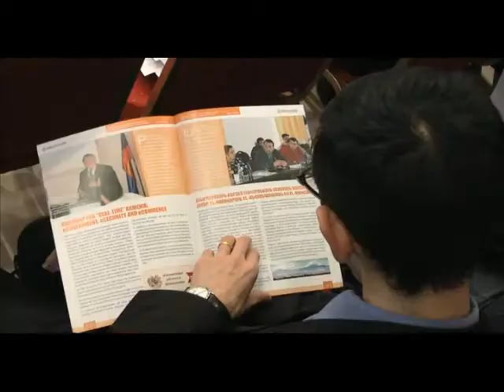3rd Annual Armenian IT Competitiveness Conference Opens in Yerevan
November 24. The 3rd Annual Armenian Information Technology (IT) Competitiveness Conference opened in Yerevan with joint organization by the USAID-funded Competitive Armenian Private Sector (CAPS) Project, the Ministry of Economy, Armenian Development Agency, Microsoft Armenia, Enterprise Incubator Foundation, National Competitiveness Foundation, D-Link, Arminco and IT business associations. In light of the latest political and economic developments, the conference aimed to analyze current opportunities and challenges and define IT industry priorities for the future.

Over 250 industry representatives, including: government, private companies, educational institutions, international organizations, NGOs and others interested in the development of Armenias IT industry participated in the conference.

Highlighting the role of IT as one of the fastest growing industries, Nerses Yeritsyan, RA Minister of Economy, reminded participants that the sector had been pronounced a most important component of economic development by the government. "ICT largely promotes technological innovation and productivity in the country. At present, branches of a number of Russian, European, American companies and think tanks operate in Armenia, which means that Armenia is stressing its role as an IT country the Minister stated.

Despite the decline in sales and investment due to the global economic crisis, the Armenian IT industry had a number of achievements during the past year, such as improved tax and customs procedures as a result of successful public private sector cooperation; the entrance of the third mobile operator into the telecommunication market; a number of local and regional IT expos and forums securing business deals for Armenian IT firms; and ArmTech Congress in Silicon Valley, showcasing Armenias high-tech capabilities in one of worlds largest high-tech economic centers.

Armenia has a rich history in developing IT in the country. A number of successful projects have been implemented by the Ministry of Economy, among them, the Gyumri Technopark project. IT is being introduced in every sphere, and this can secure long-term prosperity David Hull, Director of the Economic Growth Office of USAID/Armenia said.

The conference presented the collaborative efforts of IT cluster stakeholders toward creating an IT society, producing competitive educational curricula through academic partnerships, enhancing the regulatory framework, etc. Invited international experts suggested solutions to Armenias telecommunication sector development and ways to expand high-tech businesses through the creation of venture capital funds.

The conference builds its success on the previous two IT competitiveness conferences held in 2007 and 2008 by CAPS and its major partners.